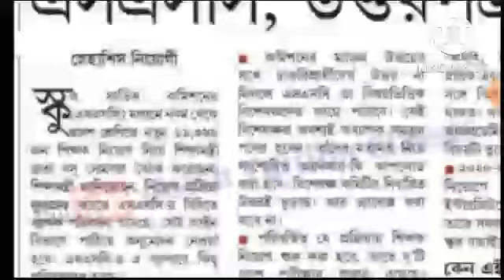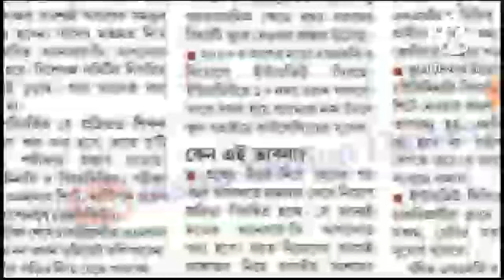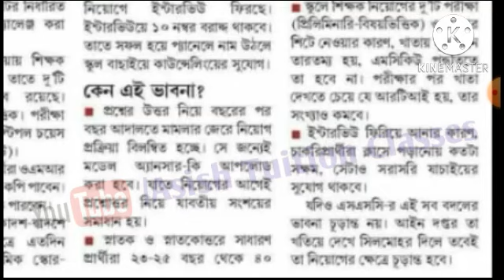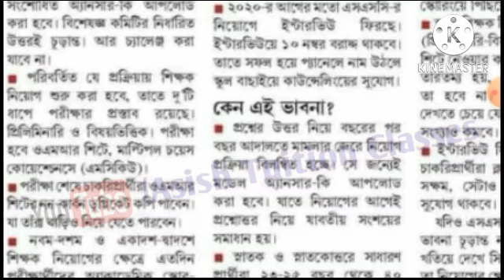Big Breaking : এই বছর থেকে SSC বিধিতে আমূল পরিবর্তন : কি কি পরিবর্তন বিস্তারিত জানুন